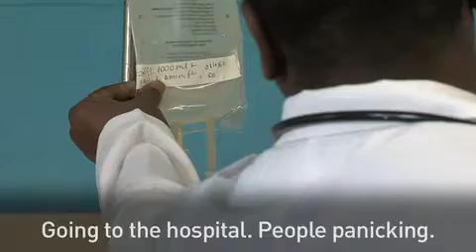Why I Work to Stop Malaria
As a young girl in Ghana, Dr. Ofori-Anyinam watched her family get sick from malaria. Today, she is working to develop a malaria vaccine. Watch this video of Dr. Ofori-Anyinam telling her story about what has inspired her work.